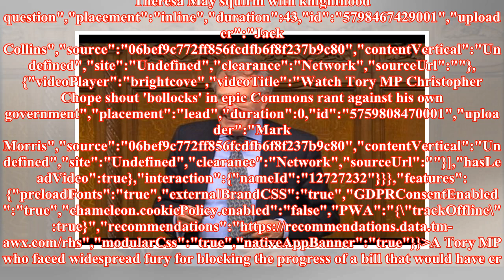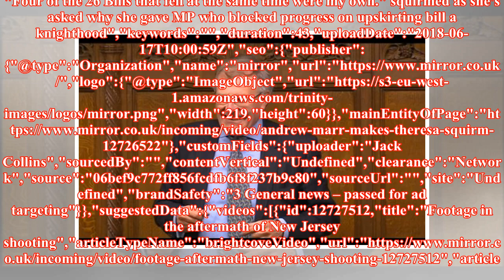Tory MP Sir Christopher Chope defends blocking progress of upskirting ban